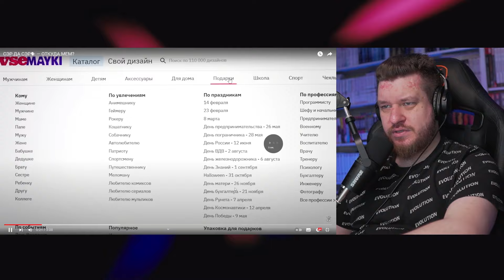СЭР ДА СЭР🗣 — ОТКУДА МЕМ? | РЕАКЦИЯ НА НЕБУДИ